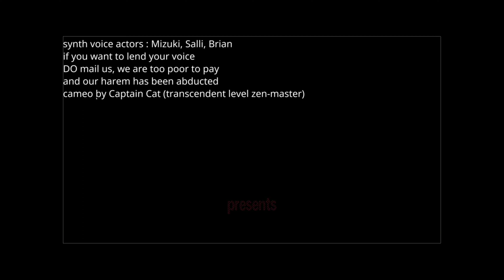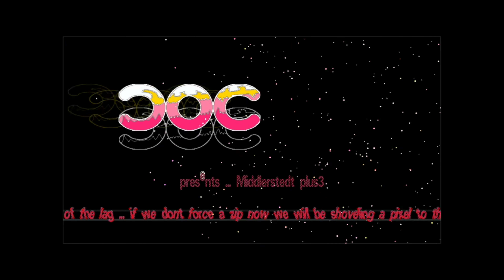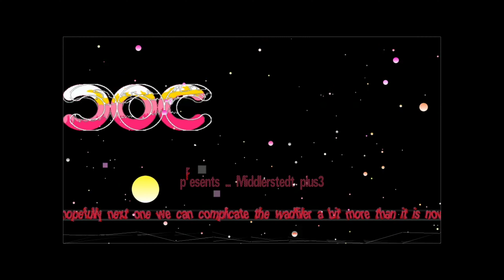BGOL av1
the same bubblegum galaxy @4k 60 fps but with a different codec, this took THREE DAYS and ten hours to render and is 200mb smaller than Opus Libre vp9 so i wonder what the difference is when looking at it on youtube